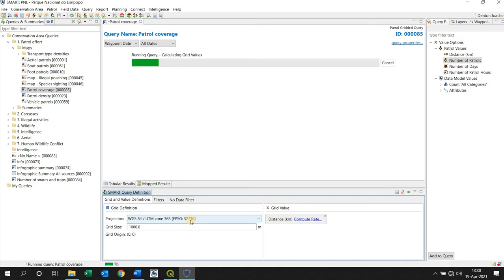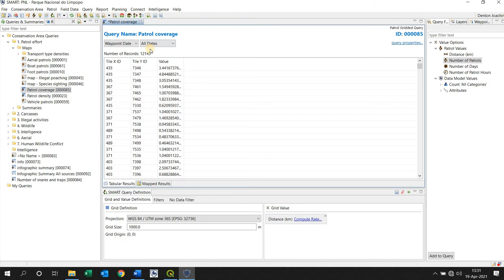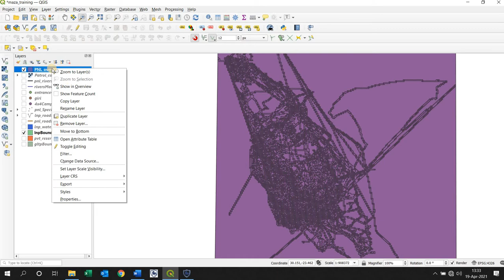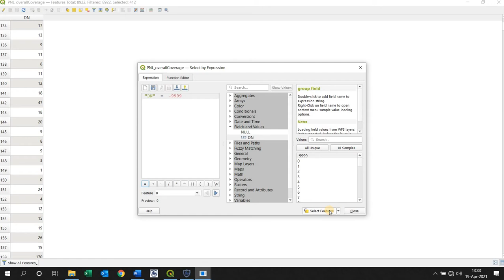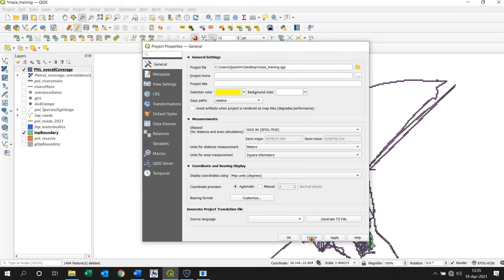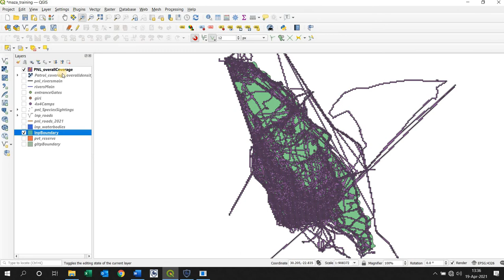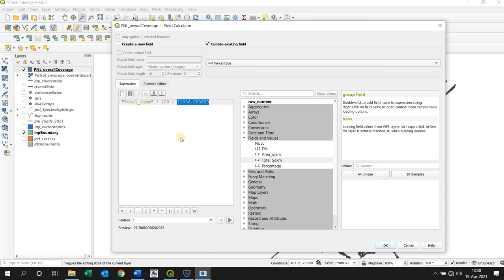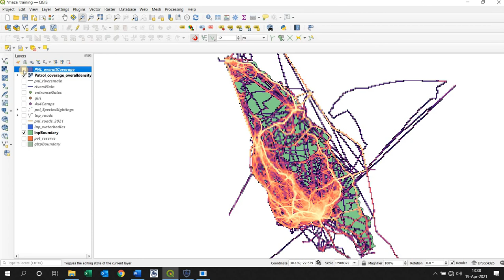SMART Calculate Patrol Coverage Percentage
SMART Conservation software is used to create patrol information and then this process allows the user to calculate the percentage of the patrol coverage. This was performed on the SMART v6.3.0. The concept can be used in multiple versions of the software.